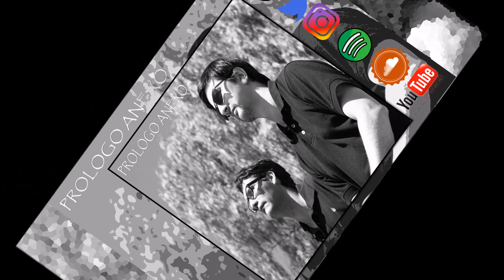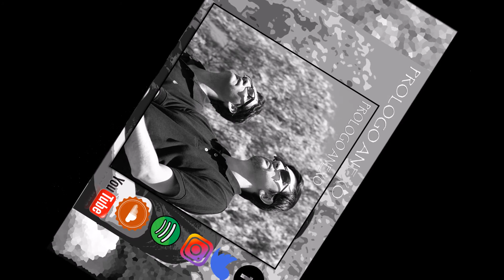Prologo Anexo - El Enviado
Tema que abre el disco gris.  Cuenta la historia  de aquella persona que siente que vino hacer algo grande y al final no hace nada. Los aire de superioridad lo terminan alejando de lo que más quiere.